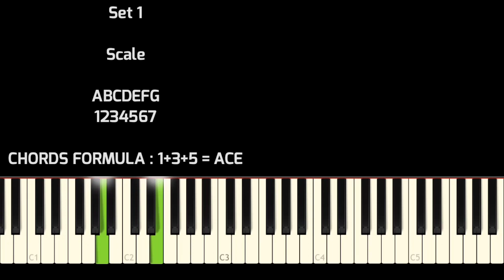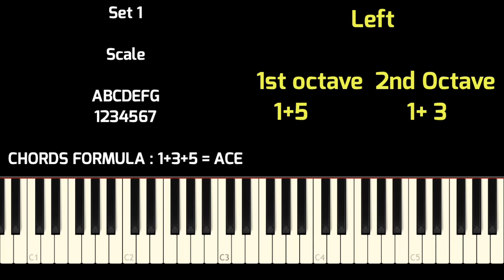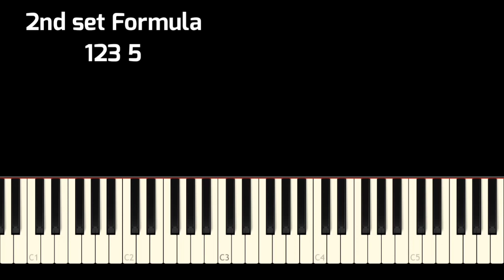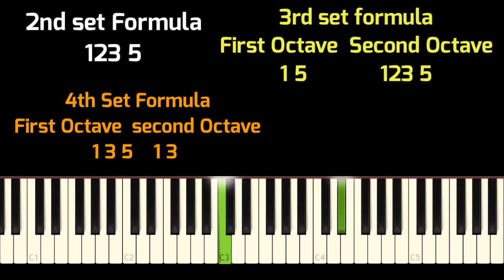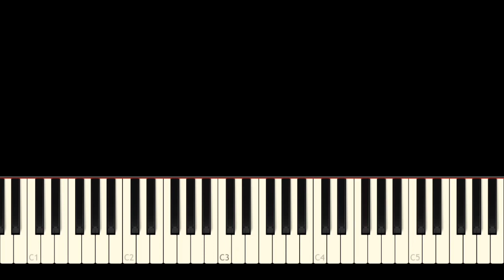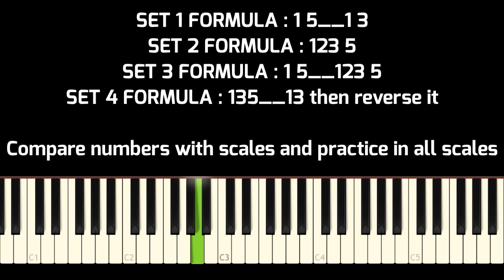LEFT HAND YANNI PIANO LESSON BY TMF STUDIO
Guys.. this week we have a guest lesson by TMF studio. This guy is one of the amazing players I have met and I saw him playing Yanni's One man's dream so perfectly. So we asked to do a lesson for that and here it's crystal clear in synthesia. Watch learn and play for Christ alone. God bless you.

watch Yaani's One mans dream here